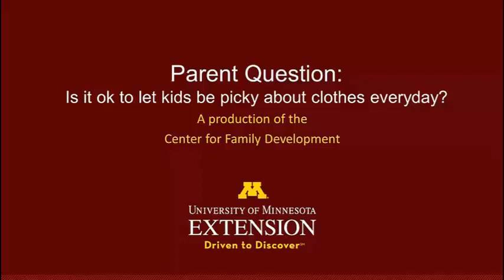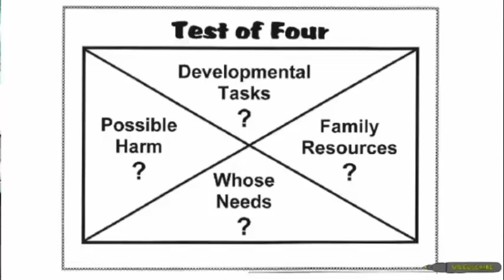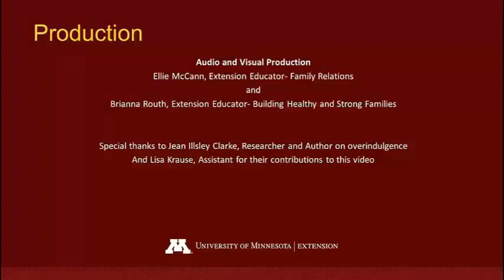Is it ok to let kids be picky about clothes everyday?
Have you ever asked yourself, "Is it ok to let kids be picky about clothes everyday?"

For more ideas about Parenting in the Age of Overindulgence, use the link above for a FREE one-hour course that will help you as a parent or caring adult to understand and address overindulgence with Center for Family Development Extension Educators and Author Jean Illsley Clarke.